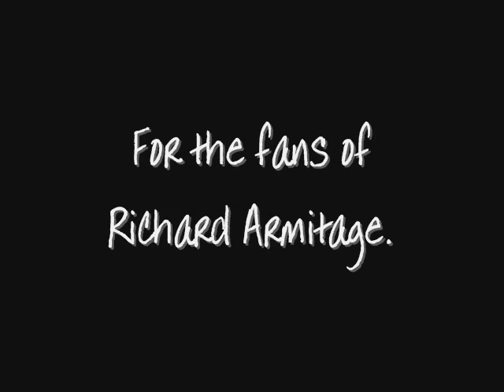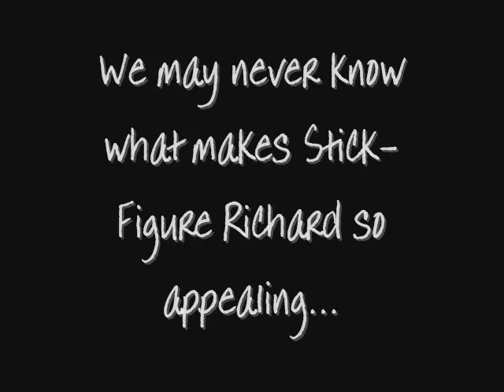The Adventures of Stick-Figure Richard #3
Prepare to swoon!  The 3rd installment of SFR, analyzing what it is about him that has the ladies all a-flutter. (Comic based on actor, Richard Armitage.)